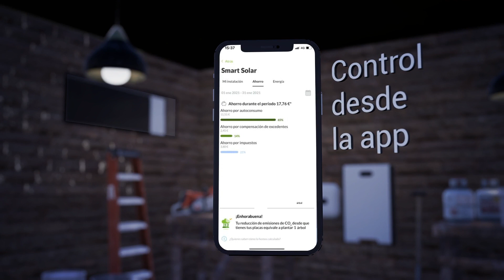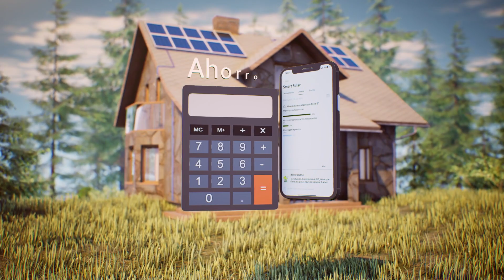Autoconsumo - Generar tu propia energía y aprovecha todas sus ventajas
Ahora cualquiera puede generar su propia energía y aprovechar todas sus ventajas.
¿Cómo? Instalando paneles fotovoltaicos o generadores mini eólicos.
En el caso solar, un sistema de autoconsumo fotovoltaico está formado por:

- un panel fotovoltaico, que produce electricidad a partir de la luz que incide sobre él.
- un inversor, un dispositivo electrónico que convierte la corriente continua en corriente alterna,
- y un acumulador, por si se quiere acumular energía para aprovecharla en las horas de menor radiación solar.

Controlar tu instalación solar es muy fácil utilizando una app desde tu móvil donde podrás ver la monitorización de la energía producida por la instalación.
Además, si generas más energía de la que consumes, se puede verter a la red y obtener una compensación.

Las ventajas de este sistema incluyen:
- Asesoramiento técnico para optimizar tu equipamiento y consumo.
- Ahorro en la factura eléctrica.
- Mejor gestión de la demanda.
- La energía que consumas será renovable certificada.
- Reduce la huella de CO2.
- Y ayuda a frenar el cambio climático.

Video made by Pix Videos for Iberdrola.